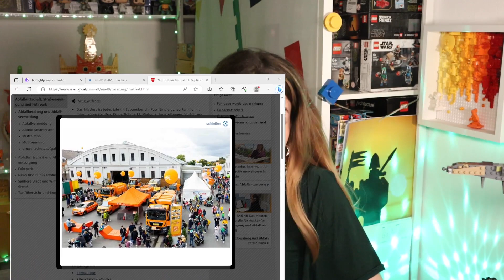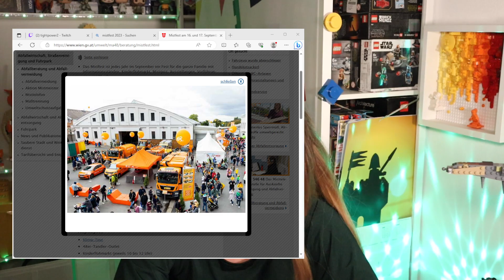Planken oder LEGO Gringotts bauen? 🐍🖤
Was genau macht hier Reezie eigeentlich? ;)